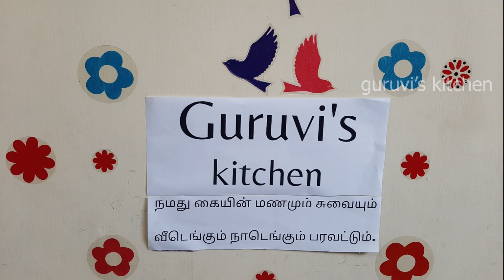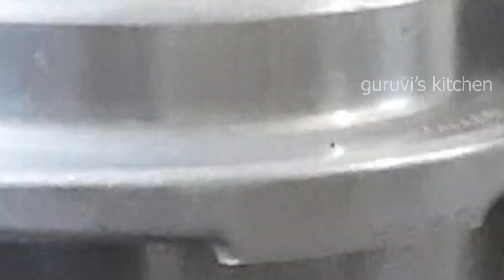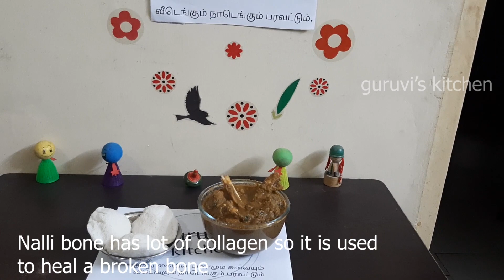mutton Gravy | Mutton Nalli Gravy Recipe | mutton Curry | நல்லி எலும்பு கிரேவி | Mutton Kolambu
Hello Hi friends welcome to Guruvi’s kitchen
INGREDIENTS :
• Mutton Nalli bone – ½ kg
• Green chili - 2nos
• Turmeric Powder - as required
• Water and oil – as required
• Coriander and curry leaves – as required
• Salt – as required
MASALA POWDER INGREDIENTS:
• Coriander seeds- 1 tbsp
• Fennel -1/2 tbsp
• Clove and cardamom – 2 nos
• Cinnamon – a small piece
FOR TEMPERING:
• Curry leaves -1 small punch
• Kal pasi – small quantity
• Cardamom and clove – 2 nos

PROCEDURE:
To make fresh mutton masala dry roast coriander seeds, fennel, cumin seeds black pepper, clove, cardamom, and cinnamon for a couple of minutes on medium heat. To get the best results do not use store-bought mutton masala powder. Then add one tablespoon of oil and fry the small onion until light golden brown color. Then add ginger, garlic, and tomato and fry well.
Transfer the dry roasted spices to a blender and grind them to a fine powder. Then add coconut and ginger, gloves, and tomato and grind into a smooth paste. You can also use this masala for making chicken curry.
To make Mutton nulli pepper gravy heat oil in a cooker, whole spices (Bay leaf, cinnamon, cloves), and then add small onions and mix onions that are golden brown. Then add green chilies and tomatoes.
 Add the mutton nulli bone pieces and mix them well with the gravy. Add some chopped coriander and curry leaves. Add required water and salt. Cover and cook for 7-8 whistles on medium heat or until the meat is soft and tender.
Then add 1 -11/2 tbsp pepper powder and give a small mix and wait for 1-2 minutes. Finally, add some chopped coriander leaves and it is ready to serve. Our Delicious Mutton nulli pepper gravy is ready.